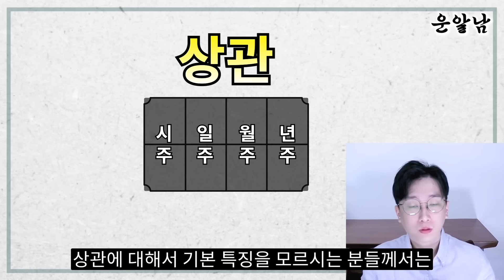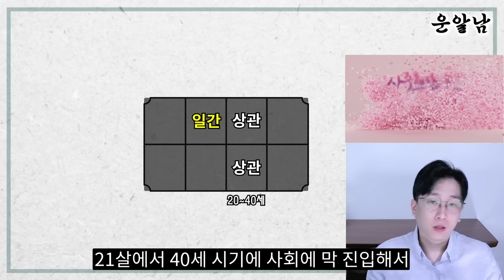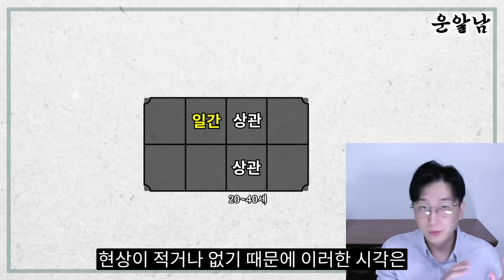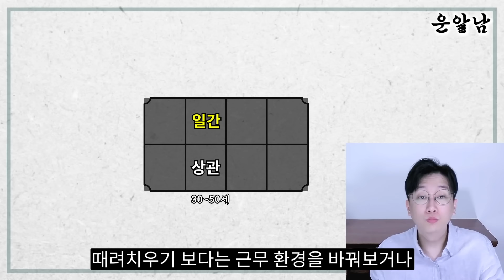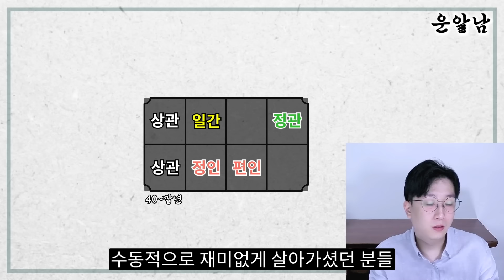사주 상관 위치별 만세력 풀이하는 방법 / 상관 있으면 꼭 알아야 고생 안 하고 성공합니다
영상 요점 정리 00:01
년주에 상관 있을 때 00:52
월주에 상관 있을 때 05:17
일주에 상관 있을 때 12:28
시주에 상관 있을 때 17:40